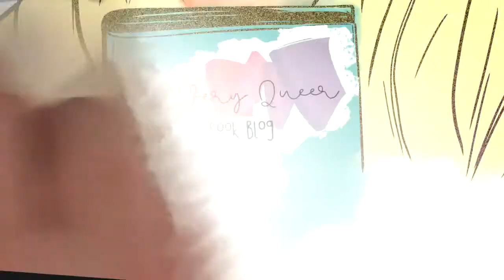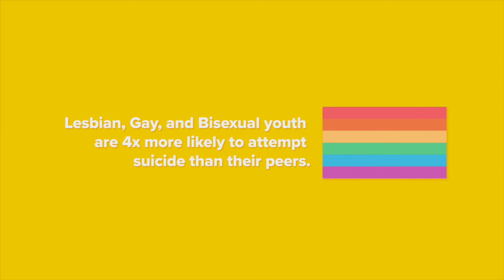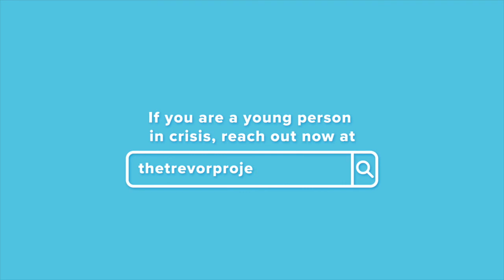The Trevor Project chats Love, Creekwood and the Simonverse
If you are in need contact The Trevor Project OR TrevorLifeline at 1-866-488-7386